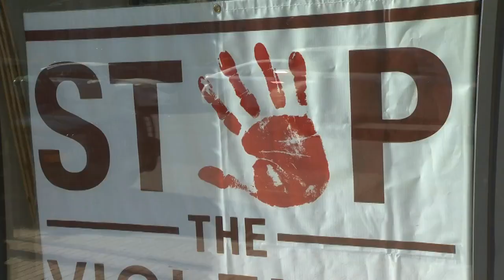Family: I-91 shooting victim has died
The family of the man involved in a shooting Sunday morning along I-91 in Springfield is speaking exclusively with Western Mass News.